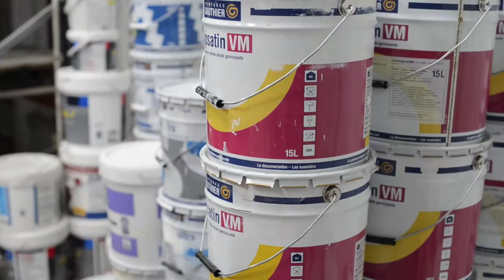Peintre: découvrir un métier avec Jactiv.ouest-france.fr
Découvrez le métier de peintre. Les infos complémentaires: durée et coûts des études, salaires, embauches...sont détaillées sur notre